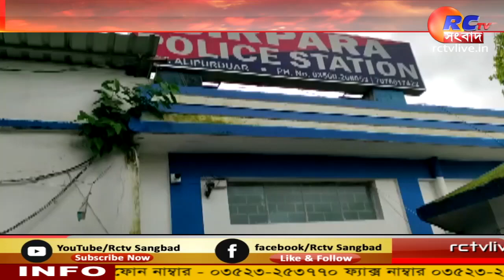Arrested youth|আগ্নেয়াস্ত্র সহ গ্রেফতার যুবক,তদন্তে পুলিশ